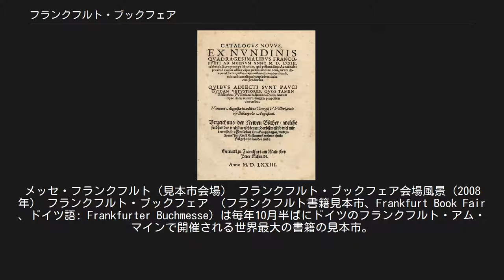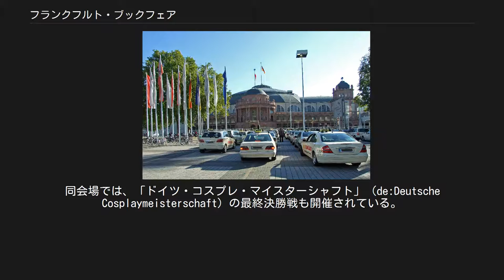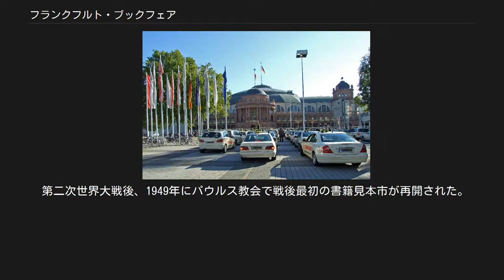フランクフルト・ブックフェア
ドイツの見本市・展示会
フランクフルト・アム・マインの文化
メッセ・フランクフルト（見本市会場） フランクフルト・ブックフェア会場風景（2008年） フランクフルト・ブックフェア （フランクフルト書籍見本市、Frankfurt Book Fair 、ドイツ語: Frankfurter Buchmesse）は毎年10月半ばにドイツのフランクフルト・アム・マインで開催される世界最大の書籍の見本市。
 世界中からの出版社・マルチメディア業者が集まり書籍やソフトウェアを展示し、業者間で各国での版権やライセンスなどの取引が行われる。
また国別ブースも出され、各国の出版文化についての紹介も行われる。
このフェアはドイツ出版社・書籍販売店協会の子会社により主催されている。
イタリア・トリノの書籍見本市など他の書籍見本市の猛追も受けているが、フランクフルトは 「世界最大の書籍見本市」を称し、5日間の会期で会場の「メッセ・フランクフルト」に7,000の展示者と 300,000人近い入場者を集めている。
 フランクフルト・ブックフェアは出版社や著者が書籍の発売発表などを行うマーケティング上の重要イベントであるが、一方で世界中の出版社が版権の販売交渉を行う機会としても重要である。
入場者は出版業界の動向を知り、世界中の出版業者と名刺交換をしネットワークをつくり、取引を行うことができる。
参加者は出版社、著作権エージェント、書店、図書館、学術研究機関、作家、イラストレーター、翻訳者、映画製作会社、出版協会、印刷業者、古書販売店、ソフトウェア制作・販売業者など多数の業種にわたる。
 2004年には92の国から12,000人のジャーナリストが来場しフェアの報道を行ったほか、6.691の展示業者、79カ国のブース展示、180,000人の取引来場者があった。
 開会式には欧州連合やドイツはじめ各国の政治家や文学者、芸術家が式典に参加する。
また1988年から毎年（それ以前にも隔年などで不定期に）テーマ国が決められており、その国の文学者・出版社が参加するシンポジウム、文化紹介イベント、展覧会などが開催される。
例えば2004年はアラブ諸国、2005年は「ドイツにおける韓国年」にちなみ大韓民国が、2006年は経済発展の著しいインドがテーマ国となった。
2007年はカタルーニャの文化がテーマとなっている。
2008年のテーマ国はトルコ、2009年のテーマ国は中国。
 会期中には市内のパウルス教会でドイツ出版協会平和賞（Friedenspreis des Deutschen Buchhandels）が開催され、世界の傑出した小説家・学者・著述家・芸術家らから委員会が毎年一名を選出し、ドイツ連邦大統領から授賞される。
「ドイツ児童文学賞」や「ドイツ書籍賞」の授賞式もこの会期中に行われている。
 ドイツ系児童文学ブース、日系出版社ブースにおいて、マンガが展示されることから、マンガファンも多数訪れている。
同会場では、「ドイツ・コスプレ・マイスターシャフト」（de:Deutsche Cosplaymeisterschaft）の最終決勝戦も開催されている。
 1573年のフランクフルト書籍見本市のカタログ フランクフルト・ブックフェアは500年以上の歴史を有する見本市である。
15世紀半ばにヨハネス・グーテンベルクがマインツで活版印刷を発明したさほど経たない時期に、すぐ近くのフランクフルトで地元の書籍商らによって最初の本の市が開かれた。
 この市は17世紀末までヨーロッパでもっとも重要な本の見本市となってきた。
しかし、神聖ローマ帝国が出版の中心地フランクフルトに反カトリック的書物に対する検閲機関（Kaiserliche Bücherkommission）を置き、出版への統制を強めたため、統制を嫌った出版業者はフランクフルトから検閲の緩いザクセン選帝侯領のライプツィヒへと続々と移転していった。
18世紀の啓蒙時代にはライプツィヒの書籍見本市がフランクフルト書籍見本市の地位を奪った。
 第二次世界大戦後、1949年にパウルス教会で戦後最初の書籍見本市が再開された。
その後、出版都市ライプツィヒが東ドイツ側になったこともあり、西ドイツ側のフランクフルトがヨーロッパ最大の書籍見本市の地位に返り咲いている。